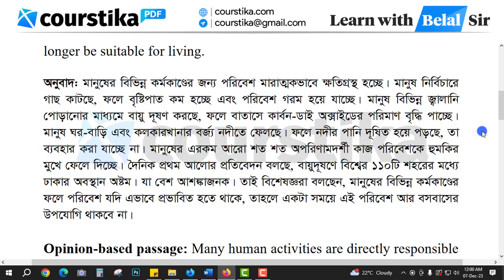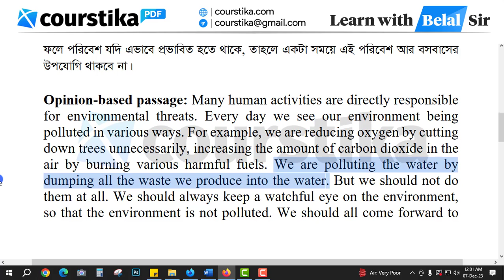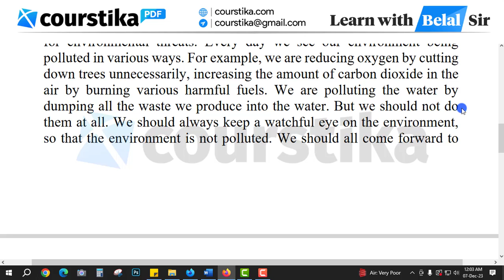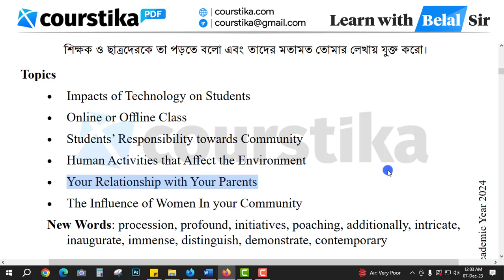Human Activities that Affect the Environment Paragraph | Class 9 English 1.4.2 | Fact and Opinion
Class 9 English 1.4.2 | Human Activities that Affect the Environment | Fact based and Opinion based

human activities that affect the environment :  Write two passages on the same topic – one has to be fact-based and another one has to be opinion-based.